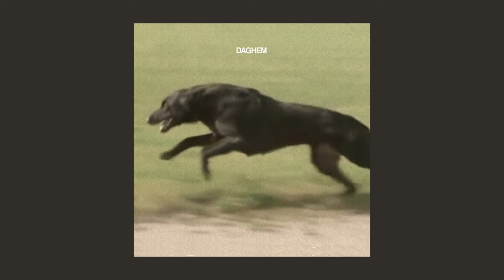Daghem - Daghem (Full EP)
TRACKLIST
1. Spirit 00:00
2. Curb 03:53
3. Me VS You 07:58
4. Lola 11:32
5. Stench (ugh) 14:50

Video Credit © :  Artwork